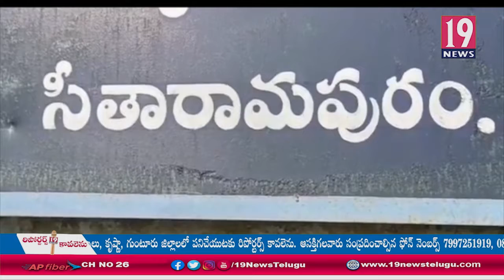సీతారామపురంలో ప్రేమజంటపై అమ్మాయి తల్లిదండ్రులు పరువు హత్యాయత్నం - నెల్లూరు జిల్లా